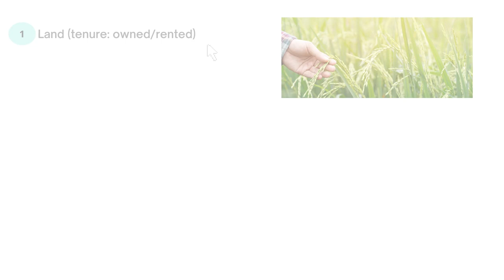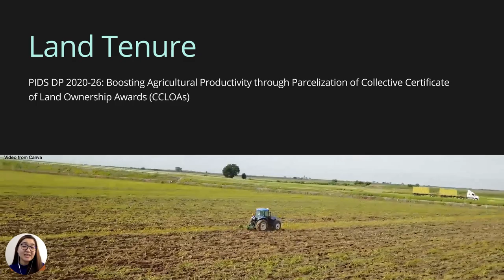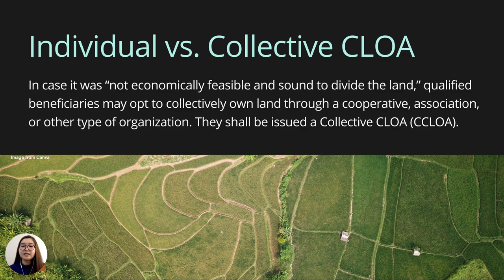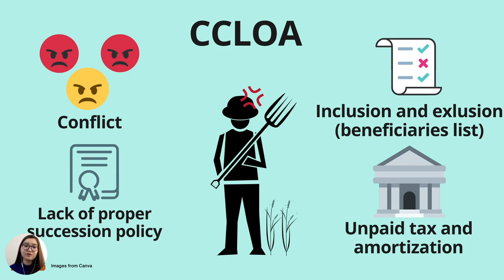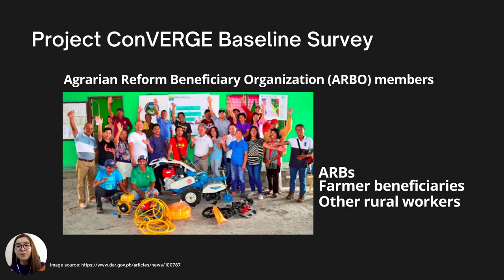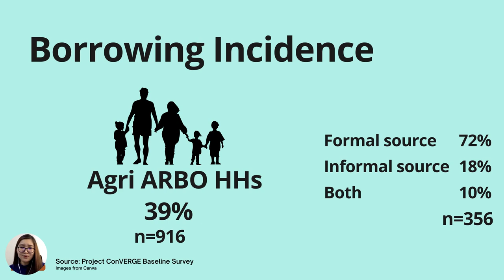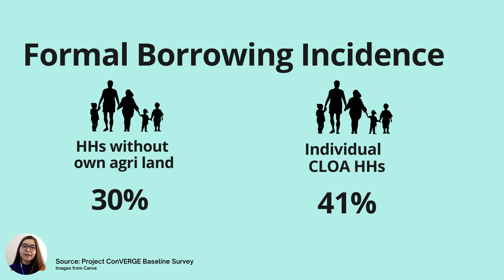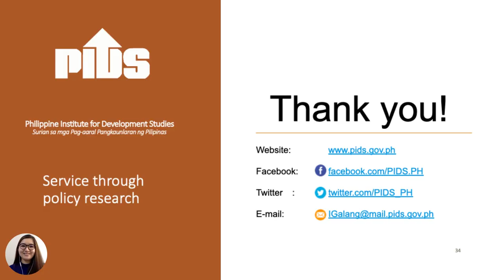Parcelization of CCLOA and Land Tenure Security of Farmers in PH by Ms. Ivory Myka Galang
“Boosting Agricultural Productivity through Parcelization of Collective Certificate of Land Ownership Awards”, "Land Tenure, Access to Credit, and Agricultural Performance of ARBs, Farmer Beneficiaries, and Other Rural Workers"